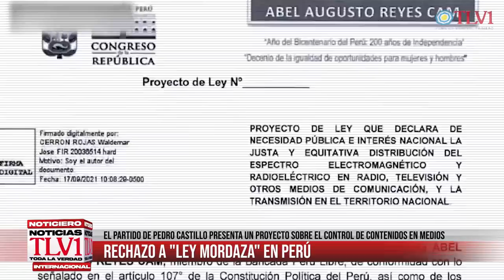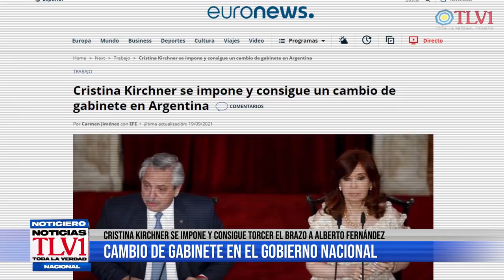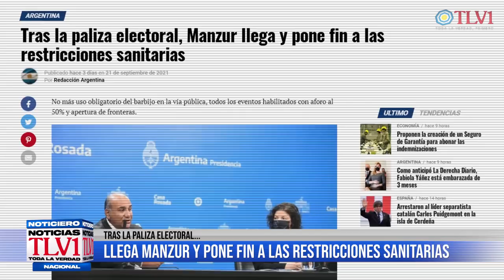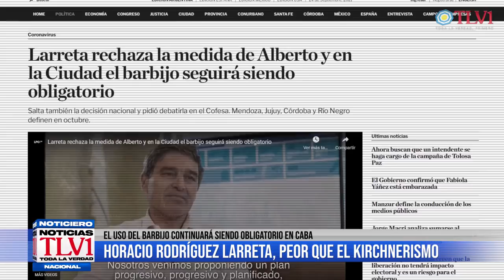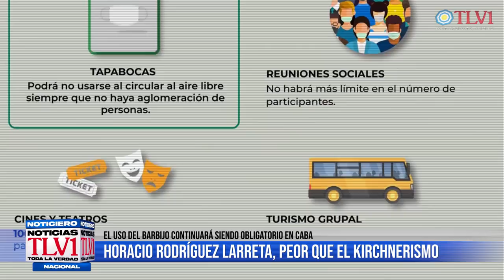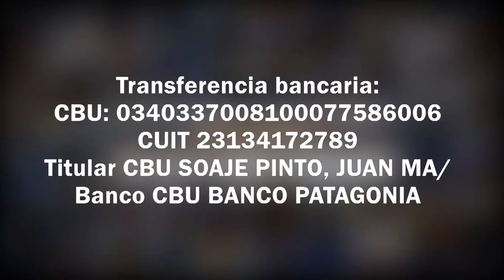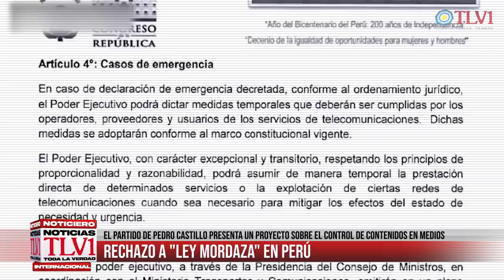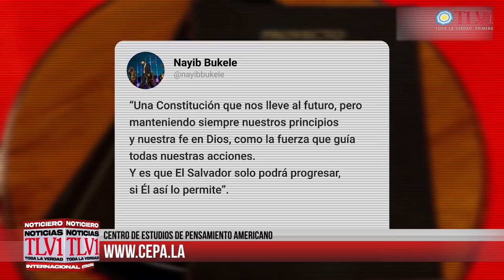Noticiero TLV1 N°26 - Covid-19: las restricciones no son sanitarias, sino políticas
Bienvenidos a la vigesimosexta edición de la temporada 2021 de Noticias TLV1: Toda la Verdad. Conducido por Eduardo Beltrán y Natalia Serrano, analizando las siguientes informaciones:

02:47 - Bloque 01: Cristina Kirchner se impone y consigue forzar un cambio de gabinete en Argentina
05:25 - Bloque 02: Tras la paliza electoral, Manzur llega y pone fin a las restricciones sanitarias
07:50 - Bloque 03: Horacio Rodríguez Larreta peor que el kirchnerismo: el uso del barbijo continuará siendo obligatorio en CABA
09:47 - Bloque 04: Papelón internacional: Alberto protestó frente a la ONU por el "deudicidio" de la Argentina con el FMI y pidió ayuda para refinanciar la deuda
12:33 - Bloque 05: El judío Jaime Perczyk, nuevo ministro de Educación, rechaza jurar por las Sagradas Escrituras, y trata con desdén la Palabra de Dios
15:38 - Bloque 06: Bolsonaro sin filtros, dejó en claro ante la ONU que está en contra el pasaporte sanitario
18:31 - Bloque 07: El partido de Pedro Castillo, Perú Libre, presenta un proyecto sobre el control de contenido en medios para silenciar a la prensa crítica y a las voces disidentes
20:57 - Bloque 08: Bukele le cierra la puerta al aborto, al matrimonio igualitario y a la eutanasia en reforma constitucional
23:19 - Bloque 09: Un legislador republicano de Florida presentó un proyecto de ley sobre el aborto similar al de Texas en EE.UU.
25:47 - Bloque 10: La sucursal del Reino bajo la égida del Estado: El Vaticano exigirá el pase covid a residentes, empleados y visitantes
29:37 - Análisis: Ramon Freire, docente de educación de sonido y música y neurociencia. Periodista independiente , analista y comunicador cibernético. Creador del canal Bitácora del Sur"

Con transferencia bancaria:
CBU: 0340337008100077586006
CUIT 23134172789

Con criptomonedas:
Bitcoin 1KJhVea5q7CH1Bfso2rDsCQUpvVdMFB281
Litecoin LZpN6pHF241wrGmp7puS4qHjjdL6HQS7N3
Dash XpEWHR6XYx2nnRfwuvnkVs7BbR2UW3qNCe
Ethereum 0x14852F125509B490aE204c947fd7341913EF9a45